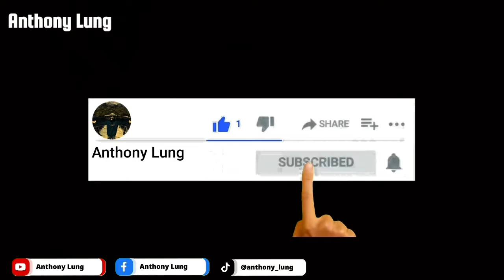Cara mengatasi wifi eror terhubung tanpa internet~Anthony Lung